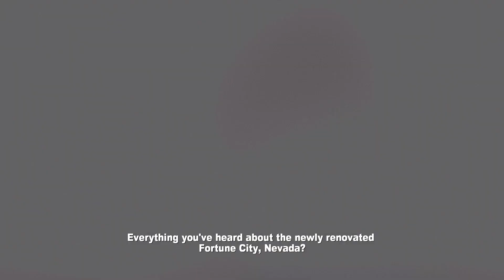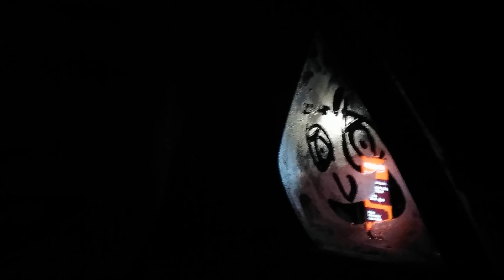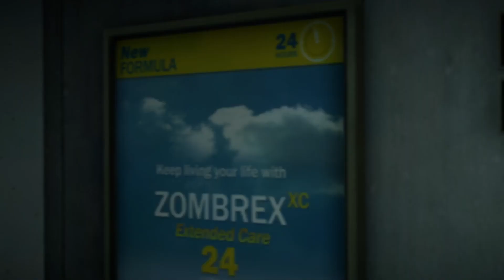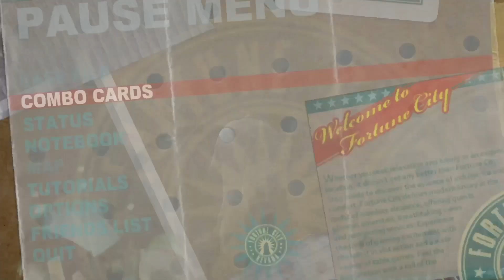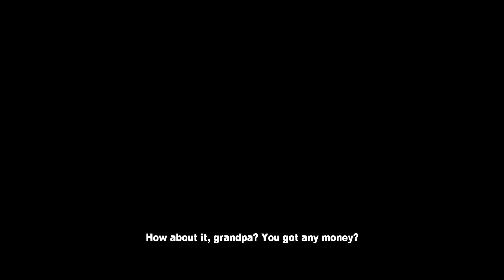Dead Rising 2-Part 1-Chuck Begins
I don't know what the hell is going on here but I'm being set up...

Dead Rising is a series of open world survival horror beat 'em up video games, created by Keiji Inafune. It was originally developed by Capcom until Capcom Vancouver took over developing the franchise.
The second game in the Dead Rising series. Set in the fictional casino town of Fortune City, Nevada, five years after the events of Dead Rising, the game follows former motocross champion Chuck Greene trying to clear his name after being framed for starting the outbreak in Fortune City, while simultaneously trying to keep his infected daughter alive with "Zombrex", a drug that lags the zombification process. The "72 hour" system returns. The major gameplay improvement over its predecessor is the Combo Weapons system, allowing Chuck to combine certain items by using crafting tables, in addition survivors A.I. was also improved. The Main story can be played in 2 player online co-op, with the second player controlling a second Chuck. Players can earn money by playing the online multiplayer mode "Terror is Reality".